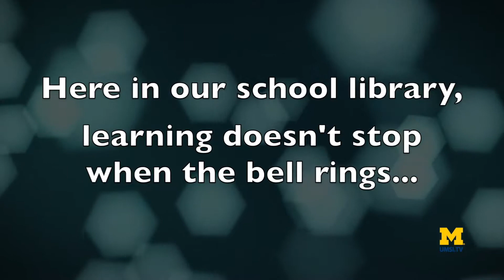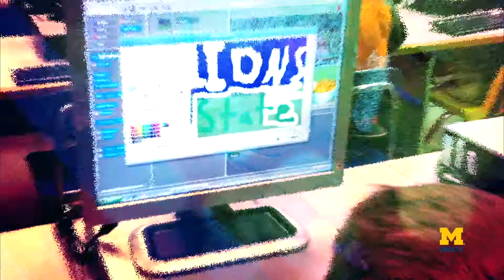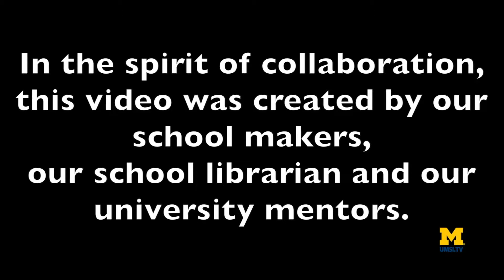UMSI research: Michigan Makers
Clinical Assistant Professor Kristin Fontichiaro led a project in which her master's students helped middle school students in Plymouth, Michigan learn about programming and coding on a level beyond their regular school curriculum level.